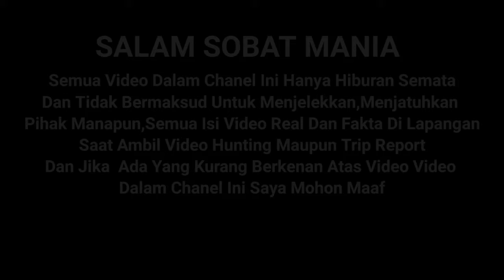ISTIMEWA‼️Rilis Bus Baru Sahaala Suites Class Dari Karoseri Laksana ||PT Sahaalah Berkah Safar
rilis bus baru dari po sahaala yaitu bus Suites class dari karoseri laksana akan menambah gebrakan baru di dunia perbisan